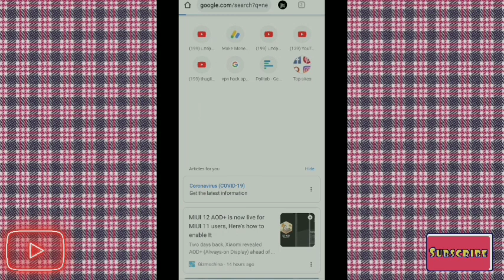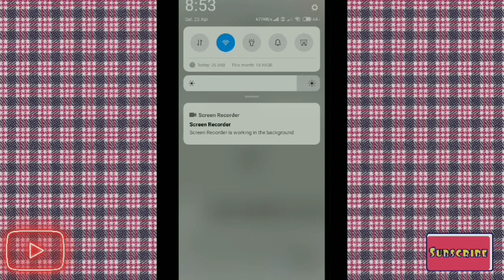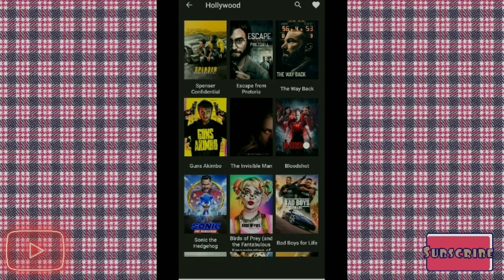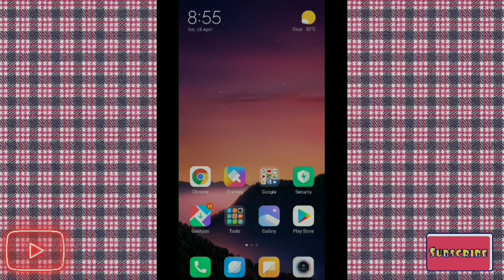Thugi_tech.prime-4| Netflix free subscriptiontamil|how to without login free watching Netflix tamil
அறிவோம் பல நம் தாய்மொழியில்